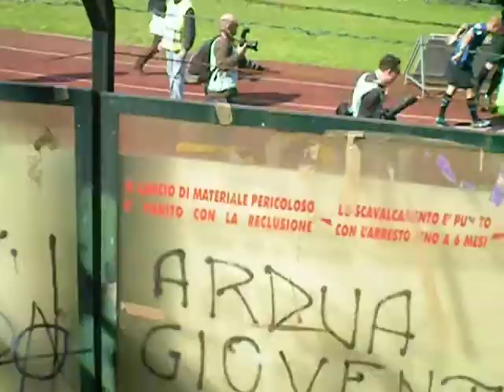Campioni d'Italia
i campioni sotto la curva